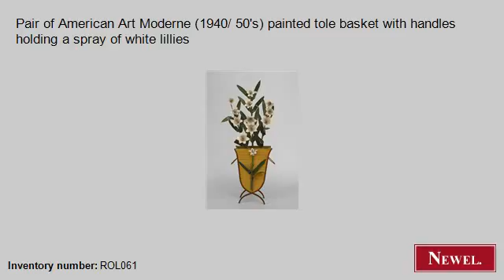Antique Pair of American Art Moderne (1940/ 50's) painted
- Newel.com: Antique Pair of American Art Moderne (1940/ 50's) painted tole basket with handles holding a spray of white lillies (Art Moderne/1940s, American, figure, outdoor statuary, metal) (Newel Art and Antiques, New York City)